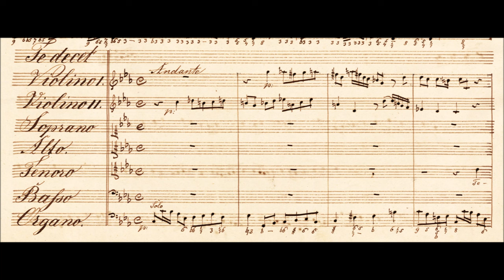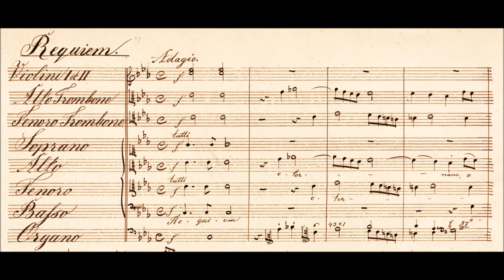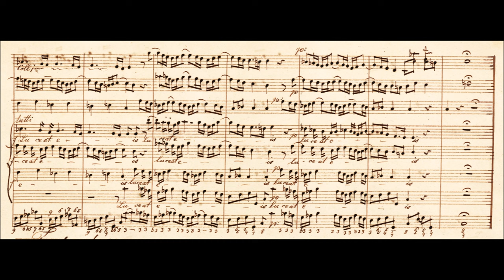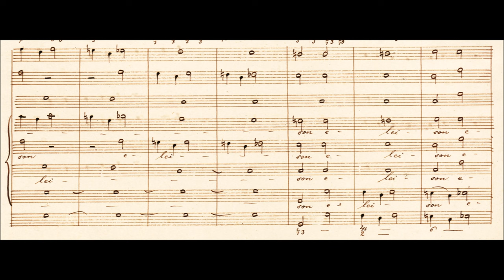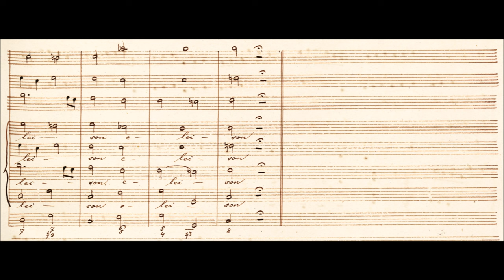Zelenka - Requiem in c minor, ZWV 45. {Manuscript copy + 4k HD}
The Requiem in c moll, /Z. 45/ of "Jan Dismas Zelenka", a work of dubious stylistic difference compared to most else Zelenka composed, and which was not recorded in his personal inventory of compositions, which he named the "Inventarium rerum Musicarum Variorum Authorum Ecclesia Servientium".
Although most of Zelenka's output has been deposited in Dresden as royal and church property, it is the case that several Zelenka compositions have survived that are not on file in Dresden, and which could have been composed expressly for Prague, or which were copied still in his lifetime, presumably with his consent, from his own materials and then performed in Prague.
They include the Requiem in c minor, /Z. 45/ -- and importantly, the Dies irae solemne in c minor /see later as to why/, the earliest surviving sources of which are the convoluted individual parts copied for the choir of the Strahov Monastery in 1763. Copies of the two compositions were made in the same year and kept together, which means that they were related.
The requiem, of which the text of the Dies irae vision of the last judgement is always an integral part, lacks it in this case, and the independent composition Dies irae is therefore complementary to it. Nevertheless, they are not two parts of a single composition: they were written for different groups of instruments. /The Requiem has no violas, Dies irae does have them/, and in different styles. Dies irae solemne is more dramatic and compositionally more developed. It could have been created later, as a complement to the Requiem, and an independent setting of the lacking part of the funeral music. Later, the two compositions were presented as one whole, and given a single number /Z. 45/, in the thematic catalogue of Zelenka's music. Although the earliest sources treat them as two autonomous compositions, today they are not usually represented as such.

Overall, It is a profoundly pensive work, with frequent contrasts between the masterly structured individual parts, and its very quirkiness /delicate soprano and strings over pizzicato bass for the Tuba Mirum/ argue for his authorship - and curiously, the Quantus tremor seems to be a parody of the duet "Komm, mein Jesu, und erquicke", from Johann Sebastian Bach's cantata "Ich hatte viel Bekümmernis", BWV 21, and whether this is a coincidence or not, is not known.
There are many theories doubting Zelenka's authorship, based primarily on the fact the autograph doesn't exist, or didn't survive, and I won't get into them all here, but two discussions of interest I will link below:

I: Requiem I (Chorus, Soprano, Tenor) - 00:00
II: Te decet hymnus (SATB soloists) - 2:09
III: Requiem II (Chorus, Soprano, Tenor) - 4:05
IV: Kyrie eleison I (Chorus, Fugue) - 6:05
V: Christe eleison (Soprano, Alto) - 8:03
VI: Kyrie eleison II (Chorus, Fugue) - 9:56
VII: Sequentia. Dies Irae (Chorus) - 11:56
VIII: Quantus tremor (Soprano, Alto) - 13:25
IX: Tuba mirum (Soprano) - 14:57
X: Mors stupebit (Bass) - 17:54
XI: Liber scriptus (Alto) - 20:33
XII: Lacrymosa (Chorus) - 23:42
XIII: Huic ergo parce, Deus (Chorus, Fugue) - 24:32
XIV: Sanctus (Chorus, Soprano, Tenor) - 26:26
XV: Benedictus (Soprano, Alto, Basso) - 28:44
XVI: Osanna (Chorus) - 30:19
XVII: Agnus Dei (Chorus, Soprano, Alto, Tenor) - 31:19
XVIII: Lux æterna (Bass) - 34:39
XIX: Cum sanctis tuis (Chorus) - 35:28

Performer(s):
Pavel Baxa
Music Aeterna
Prague Madrigal Singers